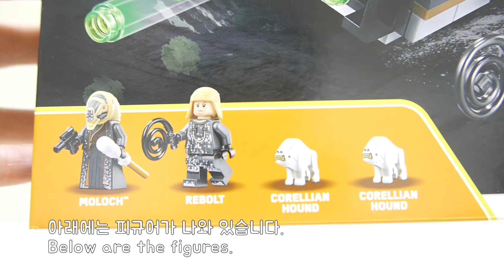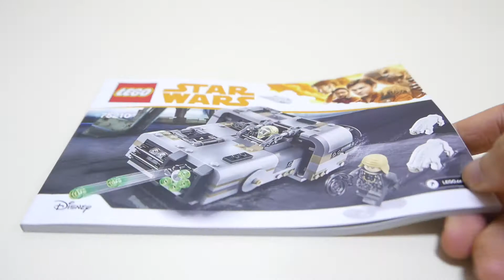레고lego [루카스 레고 개봉 조립 리뷰] 한솔로 스타워즈 75210 몰록의 랜드스피더 han solo star wars Moloch's Landspeeder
레고lego [루카스 레고 개봉 조립 리뷰] 한솔로 스타워즈 75210 몰록의 랜드스피더
han solo star wars Moloch's Landspeeder

레고 조립영상입니다. 추천과 즐겨찾기 부탁드립니다^^

** 더 많은 비디오를 보시려면?? **